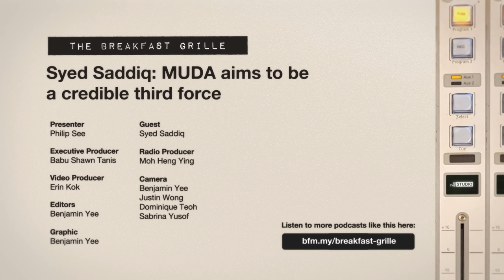Did Anwar Interfere in Zahid’s Court Case? - Syed Saddiq | In The Studio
"Today the good guys are the ones who ‘mensucikan’ the corrupt by dropping charges, and expecting people to just forget and sing kumbaya together.”

Muda president Syed Saddiq has been vocal in opposing the DNAA decision granted to deputy PM Zahid Hamidi for 47 charges of corruption. But is the Muar MP unfair in his criticism? How will this move by the AGC affect public sentiment towards the government?

▶️ Cerita Dia Camni: Risiko Vape Tinggi??

▶️ Seminit: Monster Ni Gila?!

▶️ Ekceli: Majikan Suruh Intern Jadi Hamba?

▶️ Dr Pimple Popper : You Can Use Shower Gel As Face Wash But… | Lights On | Dr Sandra Lee

▶️ Seminit: Afrika Pun Ada Kampung Melayu

▶️ Kupas: Kenapa Peguam Negara Sangat Berkuasa? | Part 2

▶️ Anthony Loke: The Reason Why This Government Cannot Fail | In The Studio with Anthony Loke